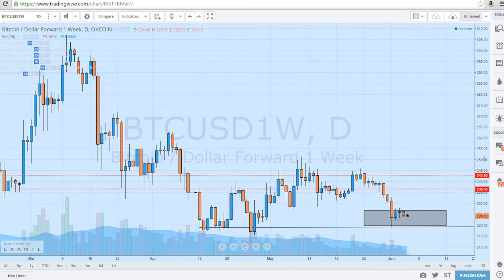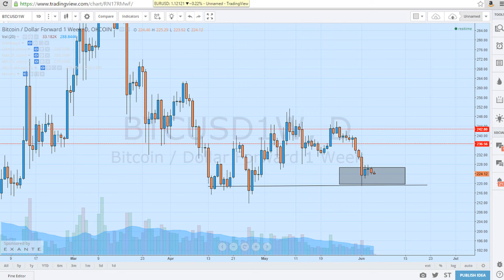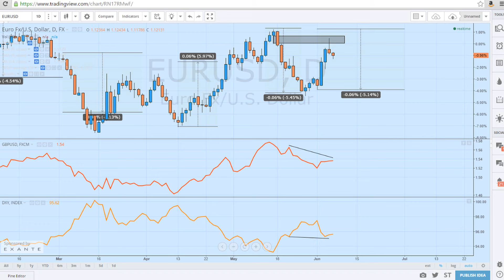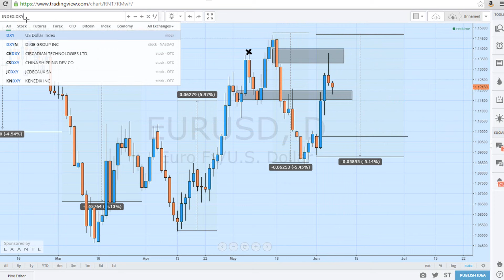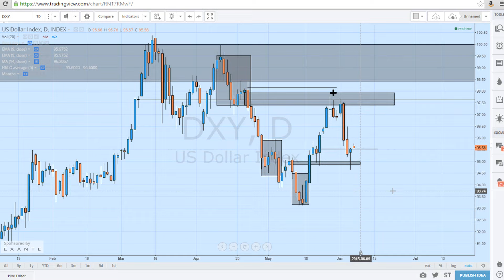Bitcoin and Forex Trading Mid Week Late Upload Mumbo Jumbo bitcoin forex $eurusd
This one is kinda late, euro is already reaching for that target at 1.0980

new video coming up really soon